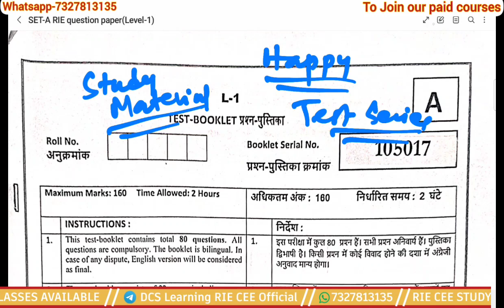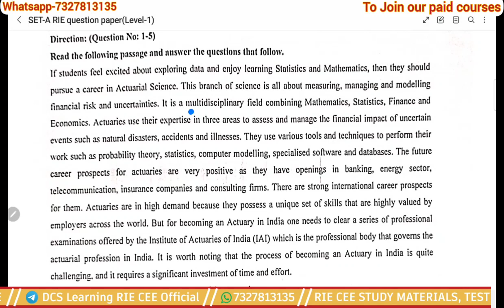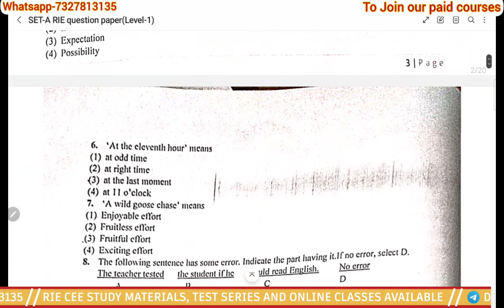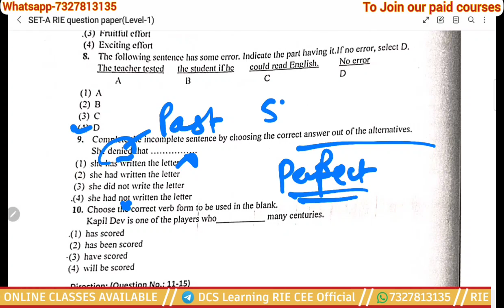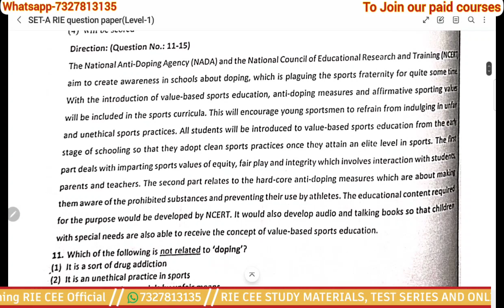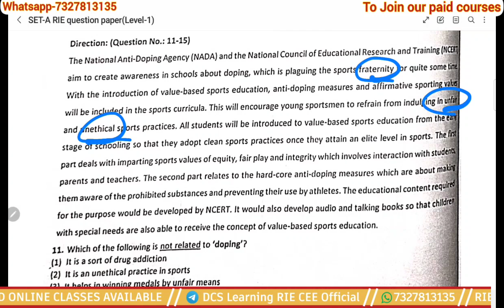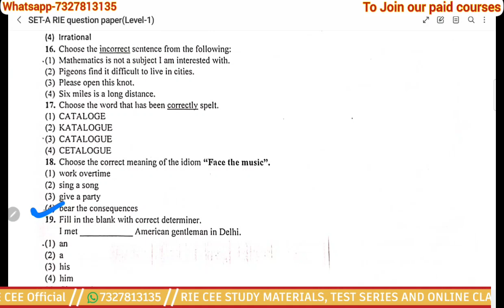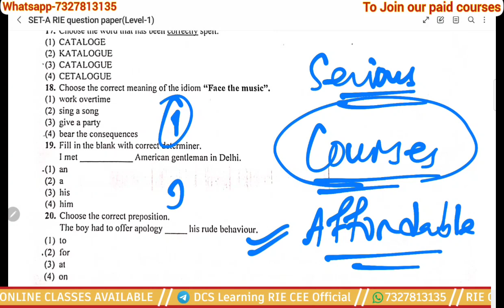RIE CEE 2023 ||LEVEL 1 ANSWER KEY BY DCS LEARNING ACADEMY|| PART 1||Q 1-20||ENGLISH PROFICIENCY